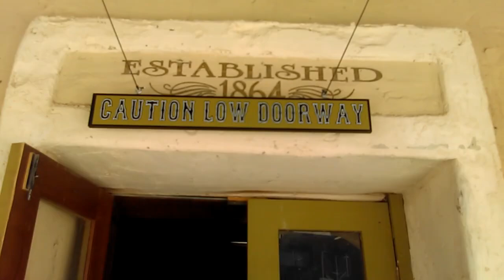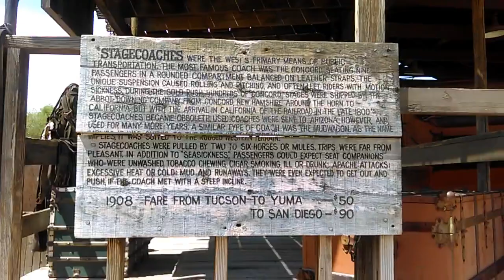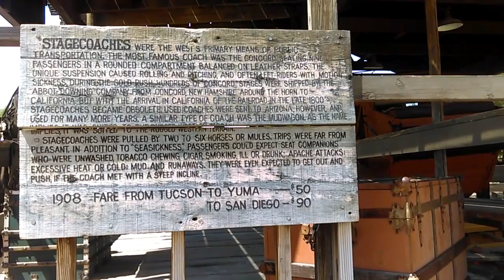Old film❤️~4PACC doggies Adoptable at Old Tucson Pippa Jellybean Rosie Dani❤️9-3-2017 outreach event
PACC Doggies at Old Tucson up for Adoption on 9-3-2017
-Pippen little white Doggie (Chihuahua maybe)
-Jellybean 4month Old Black Puppy maybe Lab mix
-Rosie 8yr Old Female A610833 Queensland Heeler Rosie was a Really Nice Girl She sat for me and gave me a bit of Her time 🙂
-Dani 4yr 2month Old Female A602558 Queensland Heeler